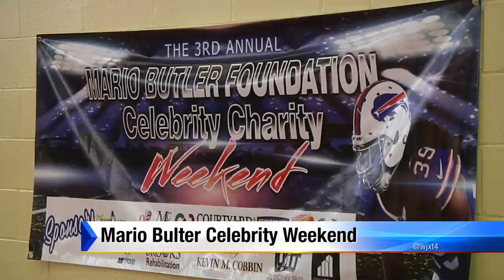Bills CB Mario Butler always willing to give back